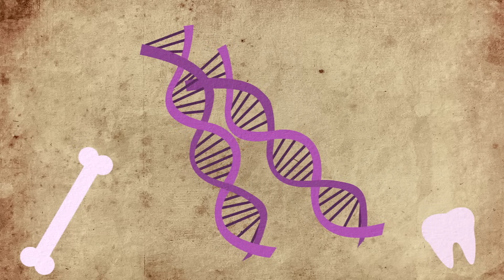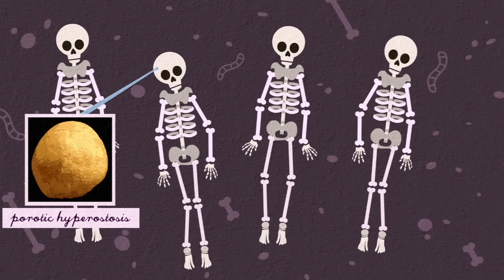The past, present, and future of the bubonic plague - Sharon N. DeWitte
The bubonic plague, which killed around 1/5 of the world’s population in the 14th century, is still around today -- but it now claims only a few thousand lives each year. How did that number shrink so drastically? Sharon N. DeWitte investigates the causes and effects of the black death and explains how knowing this information can help us prepare for any future outbreaks of the disease.

Lesson by Sharon N. DeWitte, animation by Steff Lee.